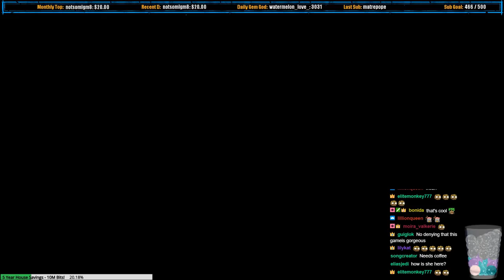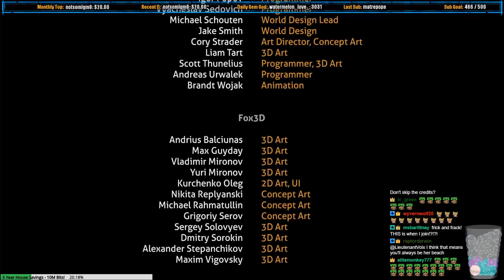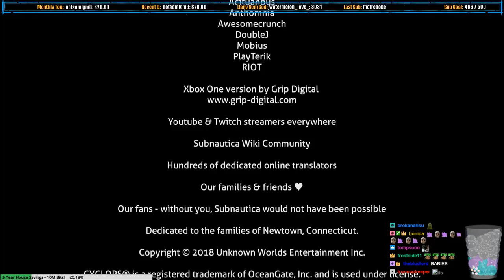ENDING of Subnautica 1.0 - "Capsules, Neptune Rocket, Planet Escape" - Part 5 (Full Release)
Subnautica's FULL Release is HERE! I've been waiting YEARS to play this game, let's go!

Stream date - February 2nd, 2018

 Recording setup
► Pop Filter

Subnautica is created by Unknown Worlds Entertainment and you can find out more below!